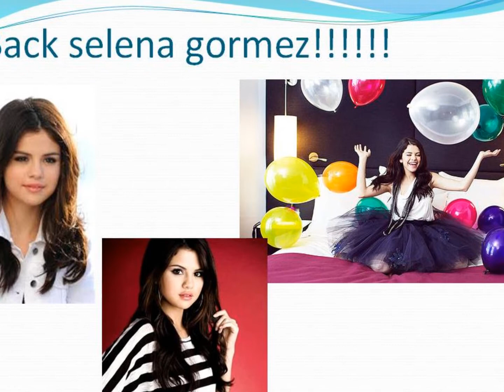selena gomez and justin bieber pictures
is about justin ans selena pics